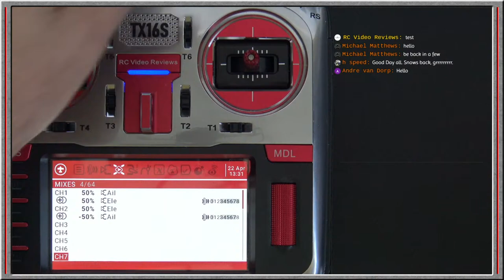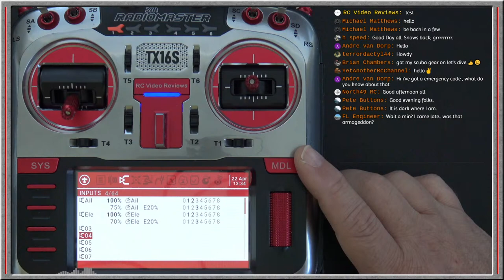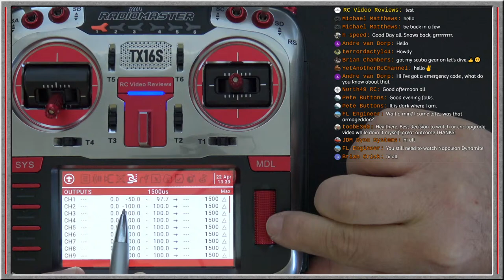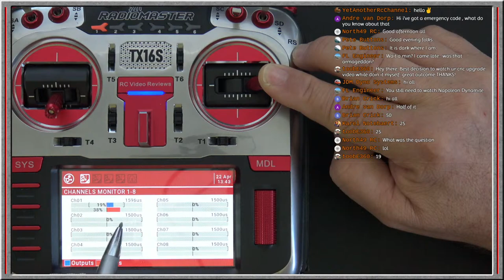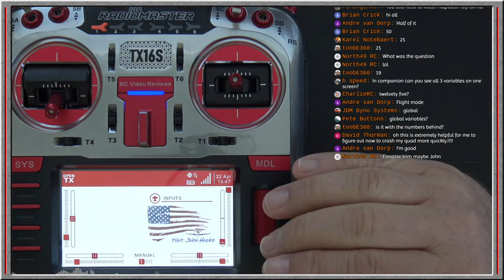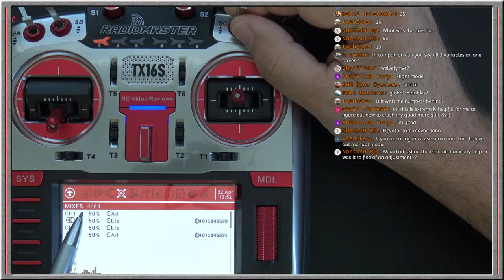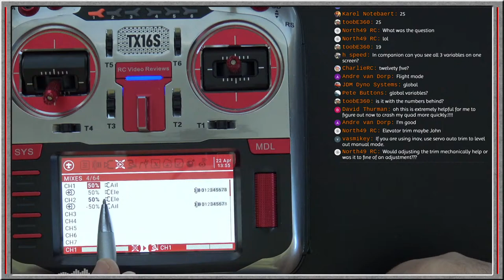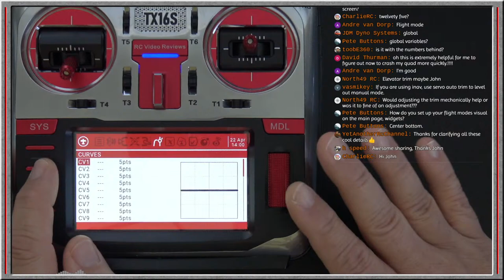OpenTx Class • Inputs to Mixes Deep Dive • Learn About OpenTx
In this OpenTx Class we'll spend some time looking closely at the relationship between Inputs and Mixes. These two tabs are the heart of every model configuration and understanding how and why they work the way the do is essential to your success in building that perfect model setup.

► Banggood Spring Flying Deals
► Banggood RC Festival

MY RADIO
► Radiomaster TX16s
► Radiomaster Max Edition
► Radiomaster CNC Parts

BEST PARK RECEIVER
► PWM/SBUS Radiomaster R168 Receiver
► SBUS R161 Receiver

BEST CHARGER

BEST BASIC RTH FLIGHT COMPUTER
► ZOHD Kopilot Lite

BEST ANALOG FPV CAMERA
► Foxeer Predator 5

BEST FPV FIXED WING
► Reptile Dragon Twin Motor
► Sonic AR Wing Pro

BEST SUB-250 FPV FIXED WING
► ZOHD Dart

► Creality 3 v2